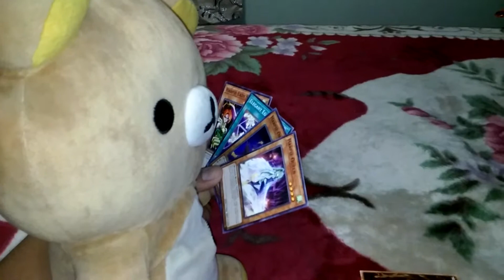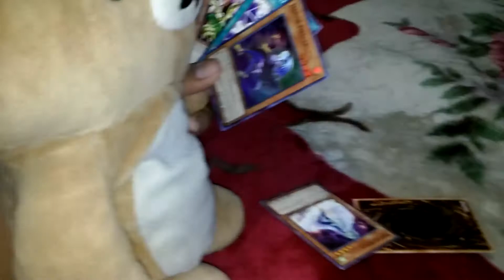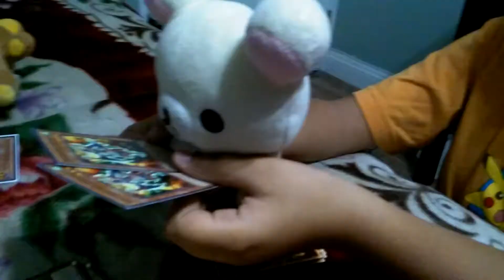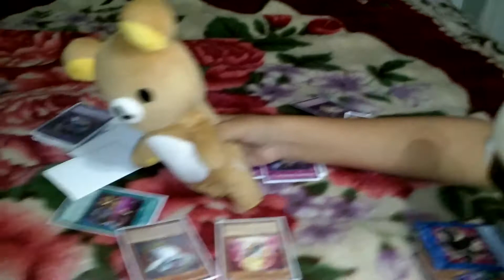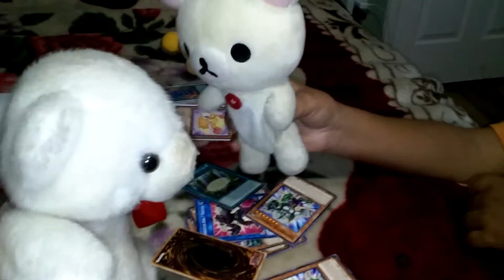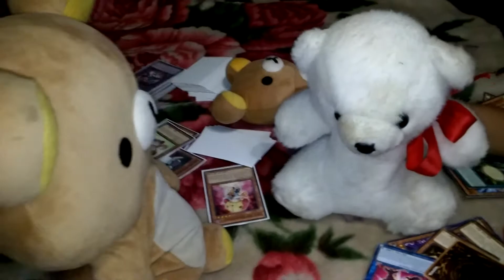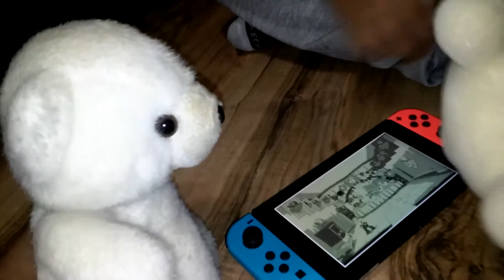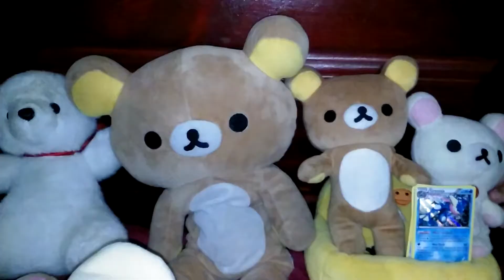Rilakkumas family fun day